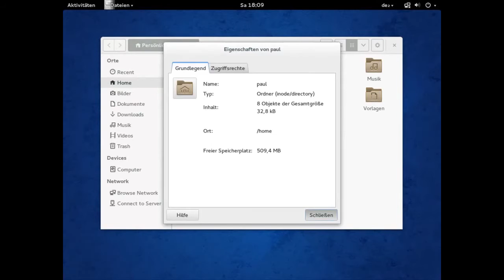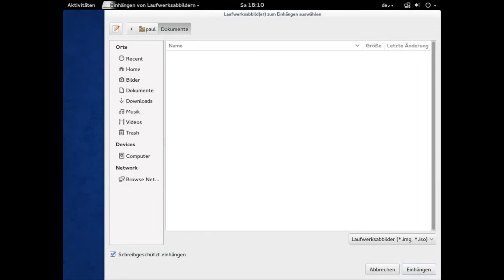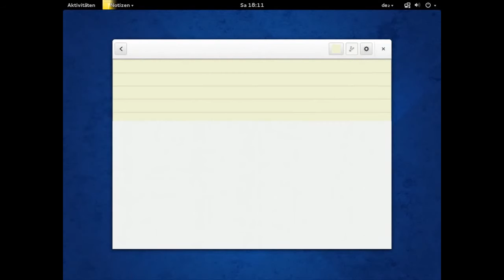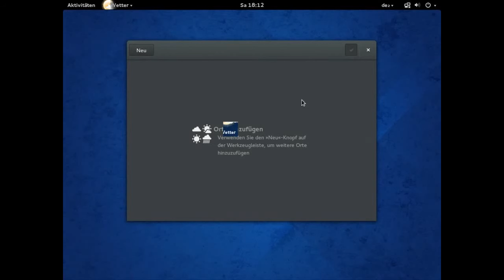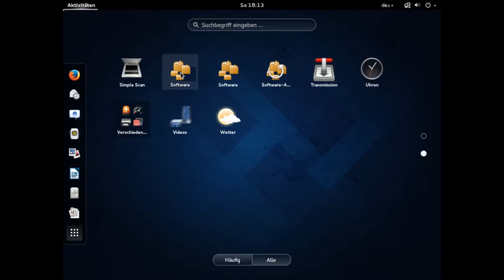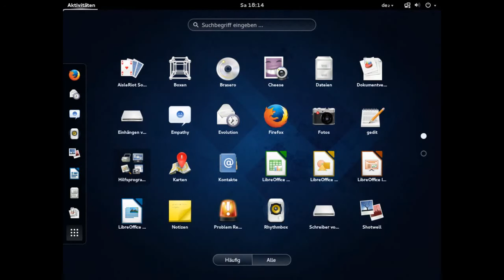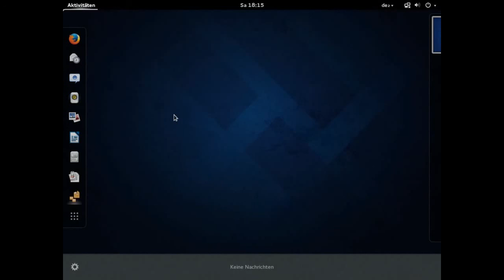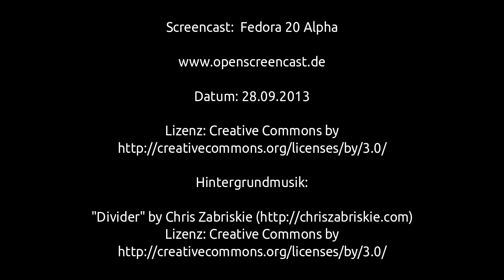Fedora 20 Alpha with Gnome 3.10 Review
in this video is a demo Fedora 20 Alpha with Gnome 3.10